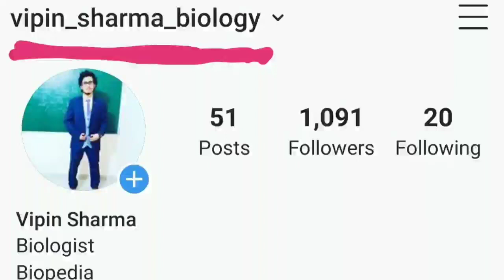NMC Bill and NEXT exam Full details/ Will AIIMS and JIPMER be held in 2020?